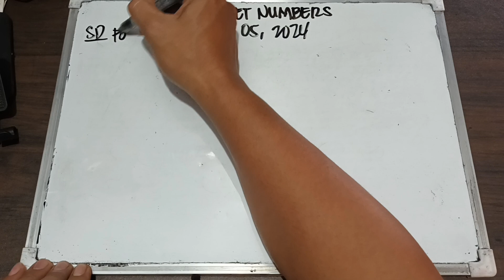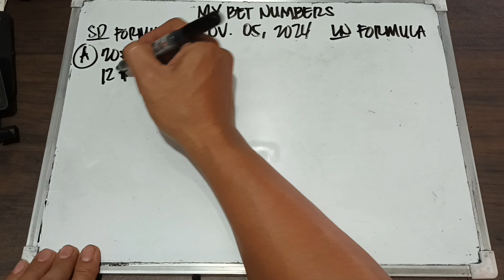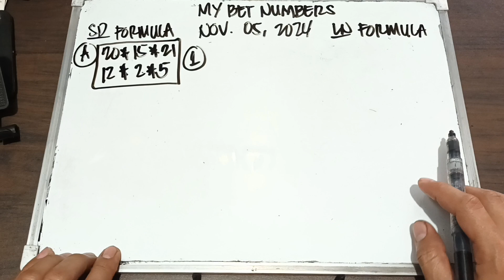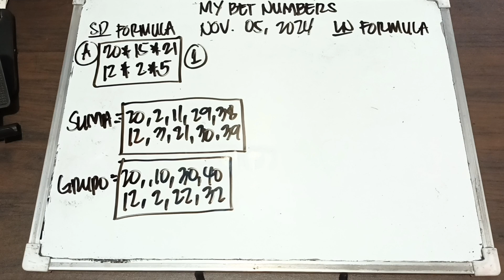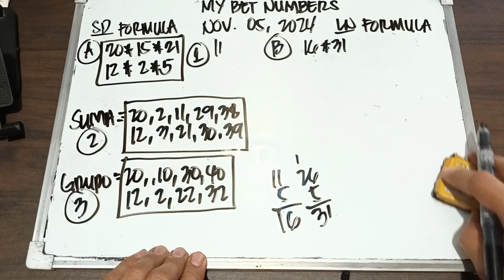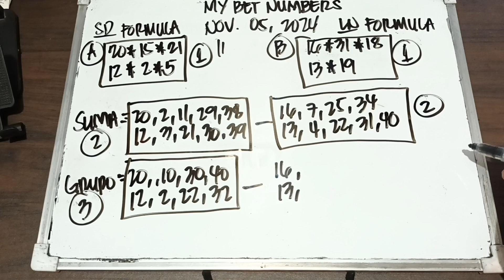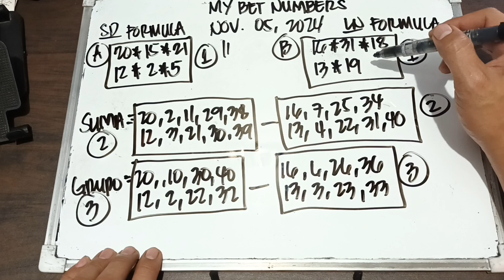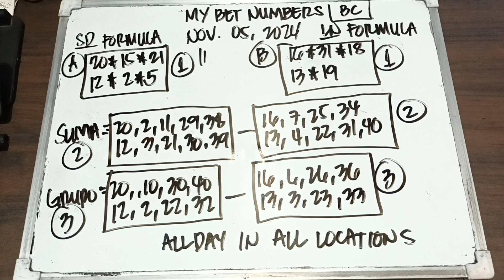MY BET NUMBERS/ NOVEMBER 5, 2024.